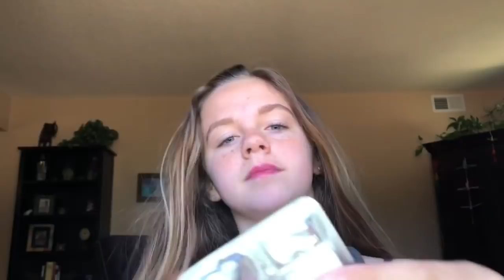ASMR mic brushing